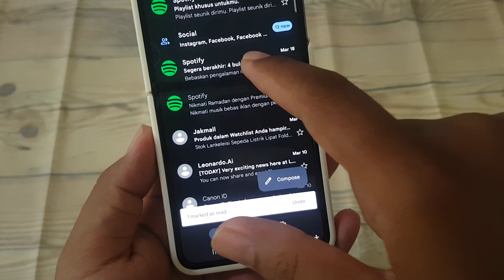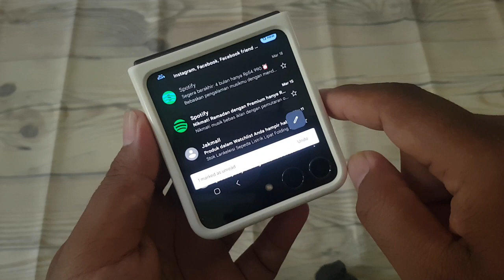How to Use Left Swipe to Mark as read or unread an Email in Gmail on Android Samsung Z Flip 5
Are you looking to streamline your email management on the go with your Android Samsung Z Flip 5? Learn how to leverage the left swipe gesture in Gmail to mark emails as read or unread effortlessly. This simple yet powerful technique can help you stay organized and prioritize your inbox effectively.

### Using Left Swipe to Mark Emails as Read or Unread

1. **Open Gmail App:** Launch the Gmail app on your Android Samsung Z Flip 5.
2. **Access Inbox:** Navigate to your inbox where the emails you want to manage are located.
3. **Perform Left Swipe Gesture:** Swipe left on the email you wish to mark as read or unread.
4. **Select Action:** Upon swiping left, you'll notice options appearing on the right side of the email.
5. **Choose Mark as Read or Unread:** Tap on the appropriate option based on your preference. If the email is currently marked as unread, selecting "Mark as read" will change its status to read, and vice versa.
6. **Confirmation:** Once selected, the email's status will be updated accordingly, and you can proceed with managing your inbox.

By mastering the left swipe gesture in Gmail on your Android Samsung Z Flip 5, you can efficiently manage your emails, ensuring nothing falls through the cracks and staying on top of your communication.

Let me know if you need further assistance!